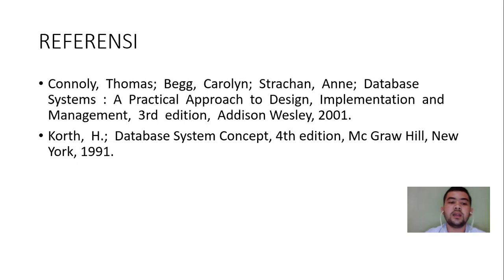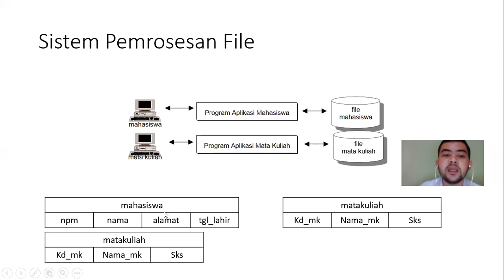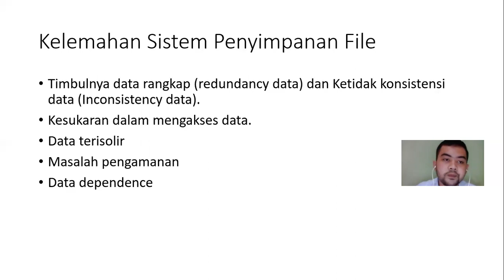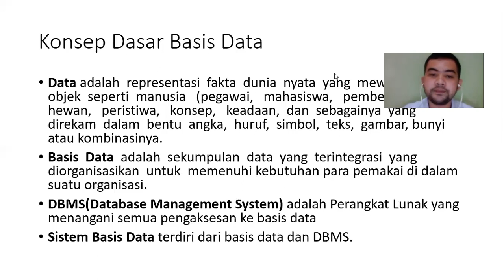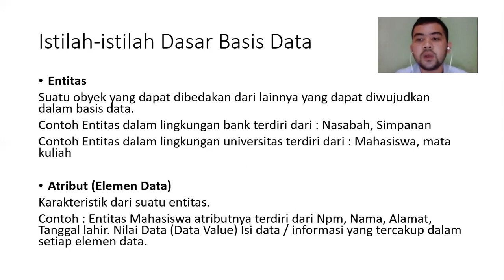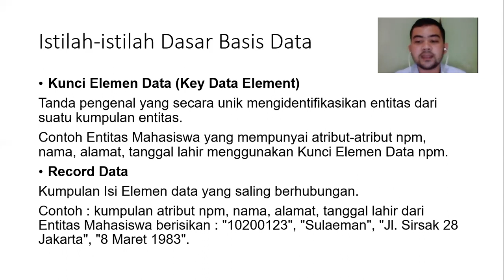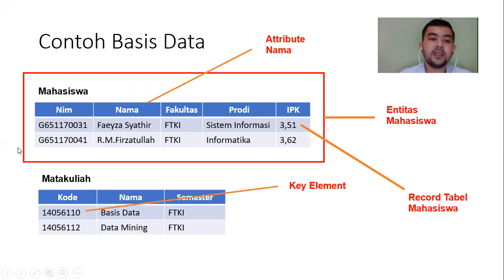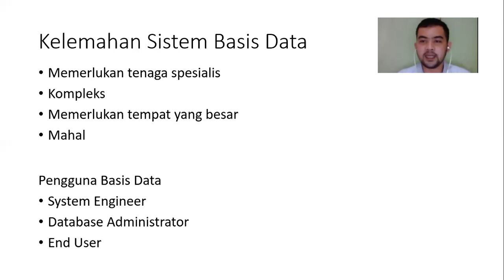Pertemuan I : Basis Data